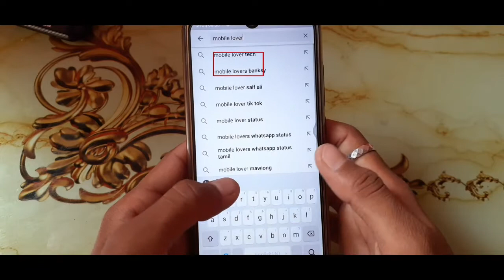Youtube Channel Search Karne Par Nhi aa Rha Ha | Channel Searchlist me kaise Laye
YouTube channel search karne par nahi aa rha hai

 guys swagat hai aap sabhi ka ek baar phir se kaise hai aap sabhi I hope app log acche hi honge dosto is video ka aim ye hai ki app log apne YouTube channel ko search me kaise la sakte hai dosto video me bhut mehnat lagi hai to please yaaro subscribe kar lena channel aur sath sath noticefication Bell bhi enable kar dena taki aisi video phir dekhne ko mile